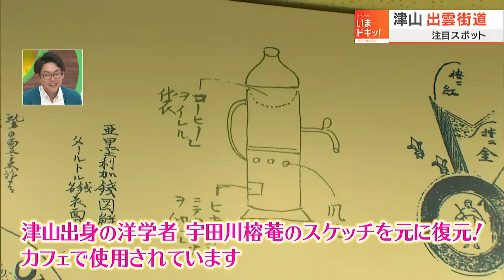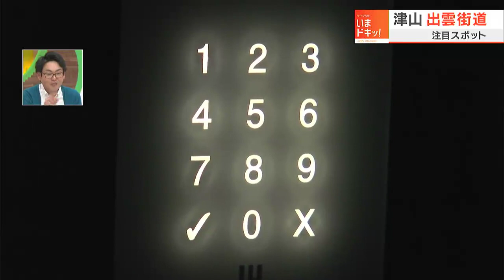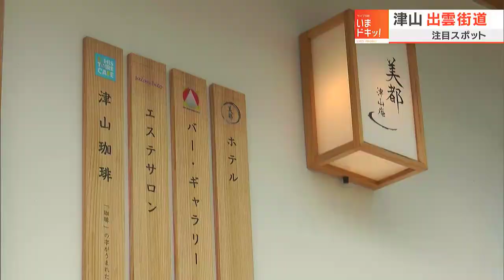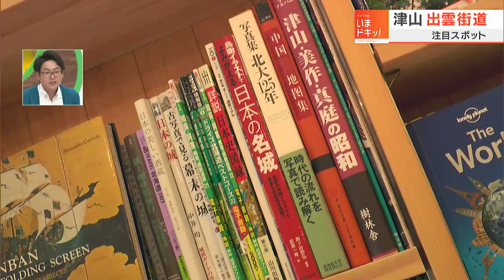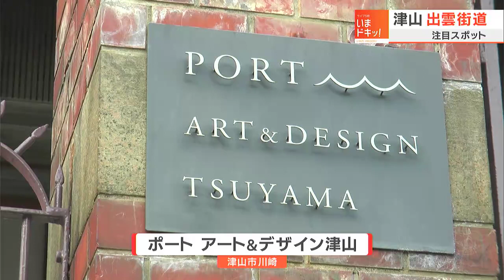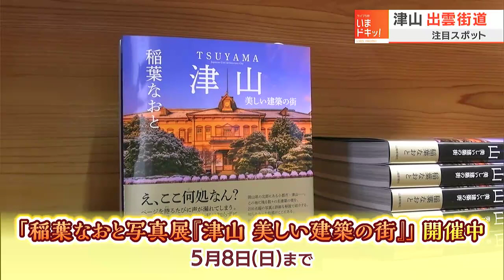津山市の新スポット紹介！最先端の無人ホテルや築100年の銀行が・・！｜市町村いま推し！（2022年4月22日放送）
岡山香川の市町村を訪ね、魅力を探るコーナー「市町村いま推し！」。
津山市 城西地区から城東地区までの出雲街道沿いの新スポットを紹介
最先端の無人ホテルや築100年の銀行がアートの発信拠点に！